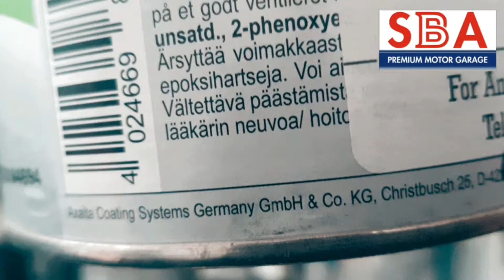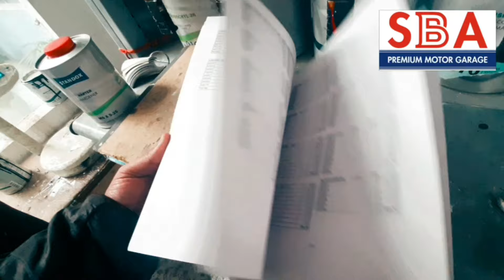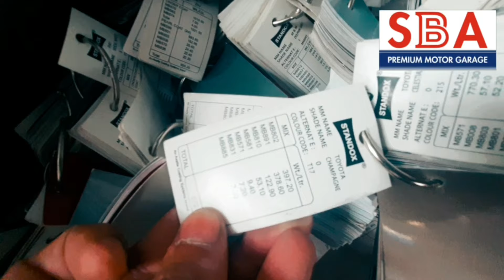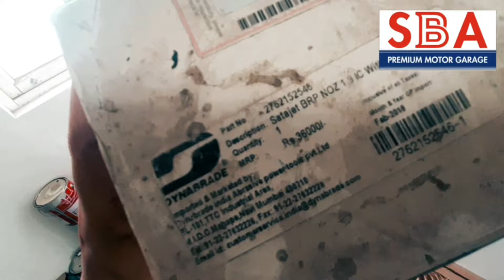SBA | Vlog 1 | Car Workshop | Chandigarh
SBA Premium Motor Garage
A Multi Brand Car Workshop
SERVICE | REPAIR | PAINT JOB | DETAILING

Address: Plot No. 94, Industrial Area, Phase-1, Panchkula (HR)

Please find below our price list (GST Extra)-

--- Car Service (Rates According To Service Camp Offer - Limited Time) ---

1. Any Maruti Car: Rs 2300
2. Any Hyundai Car: Rs 2400
3. Any Honda Car: Rs 2500
4. Any Tata Car: Rs 3000
5. Any Volkswagen Car: Rs 3200
6. Any Mahindra Car: Rs 3500
7. Any Renault Car: Rs 3500
8. Any Toyota Car: Rs 4000
9. Any Ford Car: Rs 4000
10. Any Skoda Car: Rs 4000

The above 10 services include Engine Oil, Oil Filter, and Air Filter replacement along with Full Health Check-Up, Top Wash, and Labour.

1. Any BMW Car: Rs 11000
2. Any Mercedes Car: Rs 11000
3. Any Audi Car: Rs 11000

The above 3 services include Engine Oil (ZIC - Made in Korea) and Oil Filter (Meyle - Made in Germany) replacement along with Full Health Check-Up, Top Wash, and Labour.

---Painting Services---

1. Standox Paint (Made in Germany)

Per panel: Rs 5500
Full body hatchback: Rs 50000
Full Body Sedan: Rs 60000
Full body SUV: Rs 70000

2. Valspor Paint (Made in USA)

Per Panel: Rs 2000
Full Hatchback: Rs 28000
Full Sedan: Rs 33000
Full SUV: Rs 38000

3. DENTING PER PANEL: Rs 500

--- Ceramic Coating and Detailing ---

1. Detailing & 9H Ceramic: Rs 13000
2. Detailing & 10H Ceramic: Rs 15000

--- Other Services ---

1. Car Lift Wash: Rs 300
2. 3D Wheel Alignment & Balancing: Rs 400
3. Dry Cleaning: Rs 1300
4. Rubbing and Polishing: Rs 1500
5. AC Gas: Rs 2/Gram